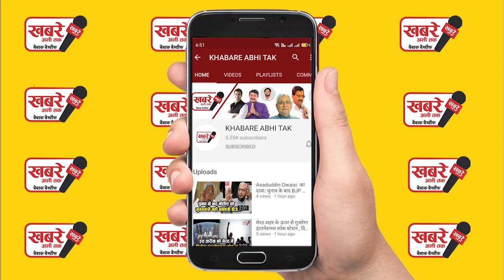सरकार की फिर बड़ी कार्रवाई, अब कुर्क होगा करोड़ों की कीमत का ये बंगला..